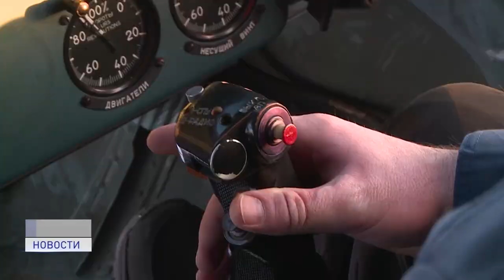В ШКОЛУ НА ВЕРТОЛЕТЕ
В Заполярье продолжается кампания по доставке школьников из труднодоступных уголков к месту учёбы. Первыми в столицу прилетели ребята из поселка Бугрино и Хорей-Вер. А сегодня спецрейсом доставили детей из Индиги, Выучейского, Омы и Нижней Пеши.